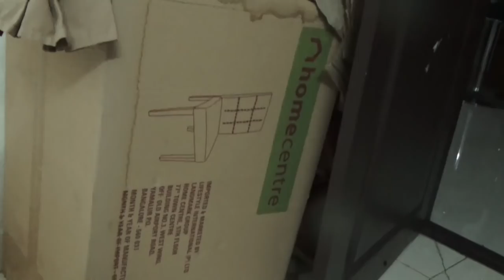COOK WITH ME |Today's DINNER |இடியாப்பம் தக்காளி குருமா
இடியாப்பம்  கூட  தக்காளி குருமா |  DINNER VLOG |

Hello all,,
enaikku dinner ku into recipe try pannuga. dosa mauve ellaina idiyappam with thakkali kurma try pan paarunga.

Deepa suresh
Deepstamilkitchen